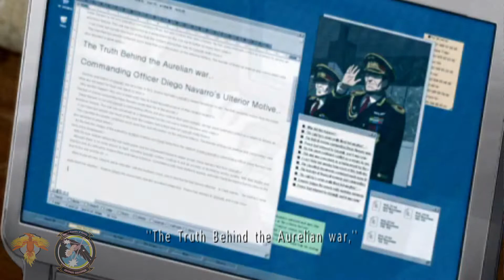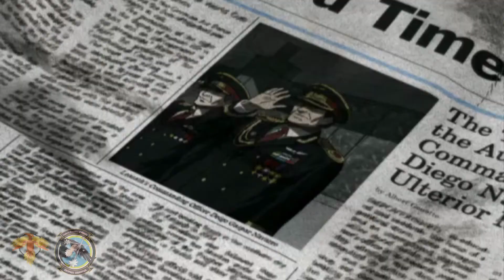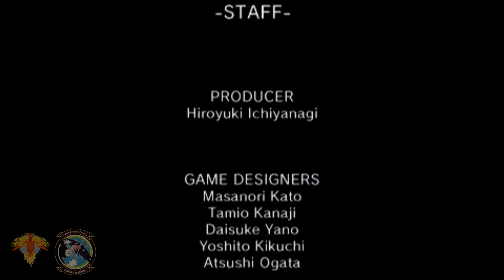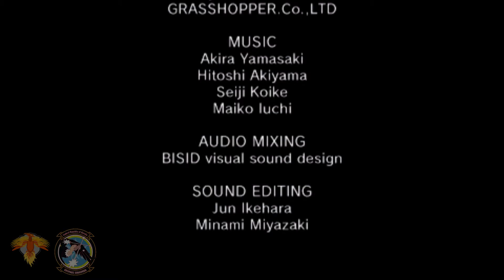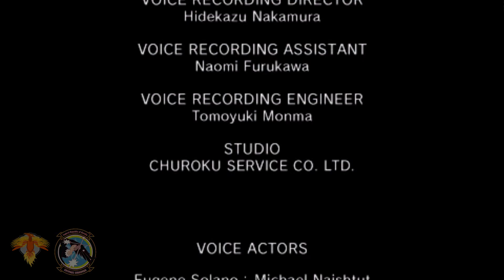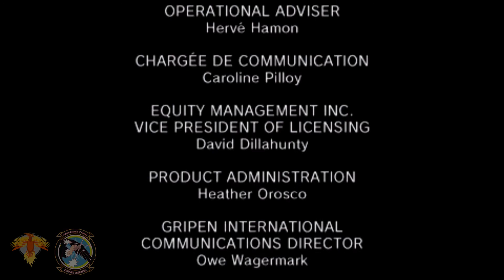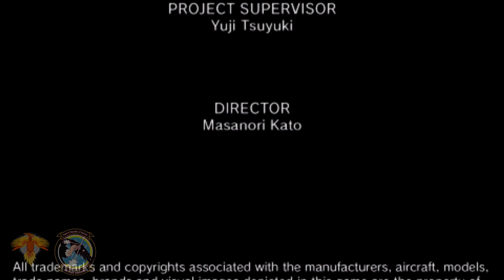Ace Combat X Skies of Deception - PPSSPP - Operation 15 End of Deception I - Hard Mode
Reviving the Play Station Portable games in 2021, we continue with the Ace Combat X: Skies of Deception campaign mode, using the F-22 Raptor.

Reviviendo los juegos de la Play Station Portable en el 2021, continuamos con el Ace Combat X: Skies of Deception modo campaña, utilizando el F-22 Raptor.